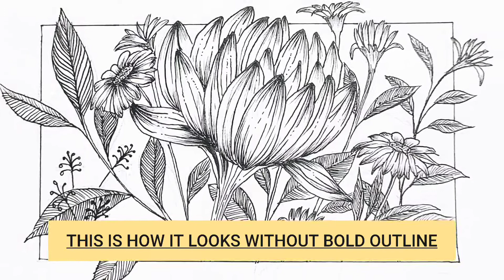how To Draw FLORAL ART/ FLOWERS like Anime series || step by step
Brustro A6 sketch book

Brustro Fineliner

For this sketch I have used
0.1mm, 0.05mm and 0.8mm brustro Fineliner

Stay Safe
 And